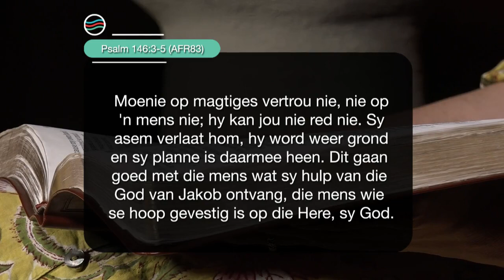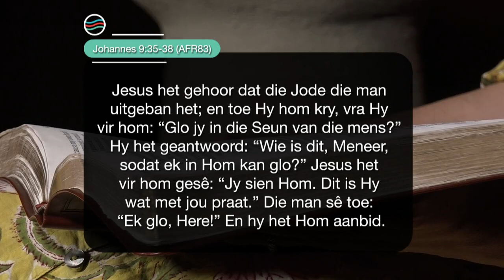5 November 2022, Saterdag S6 Week 44 - Formasiereis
Preekreeks: Oop Gesprekke
Oordenkings: Geloof
Prediker: Marina Strydom